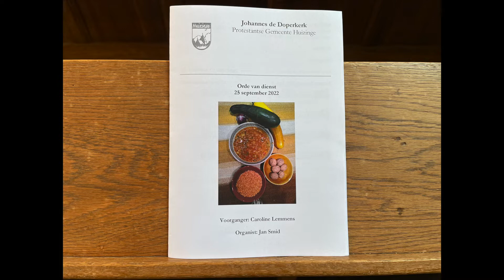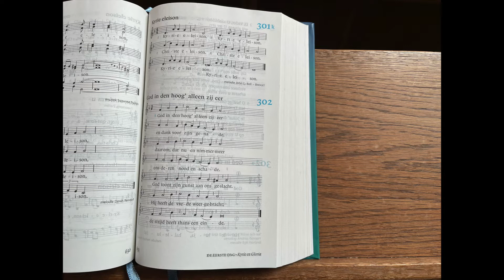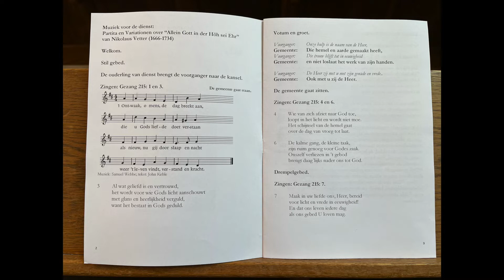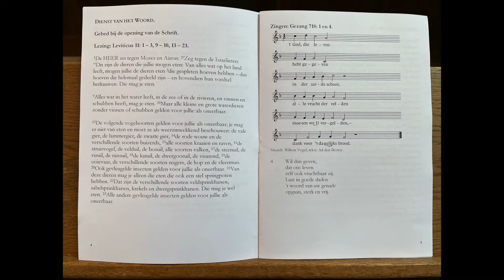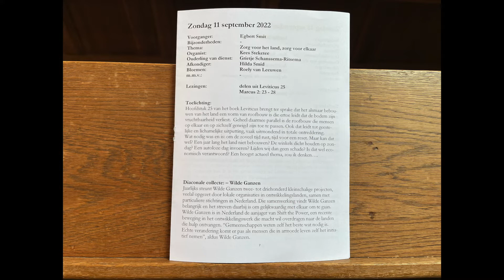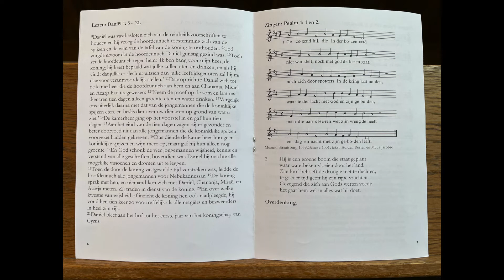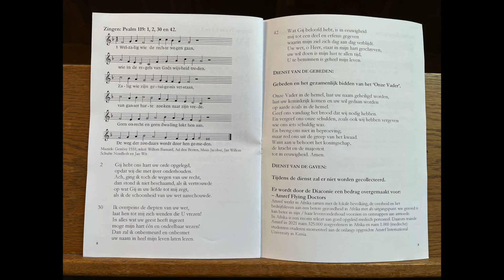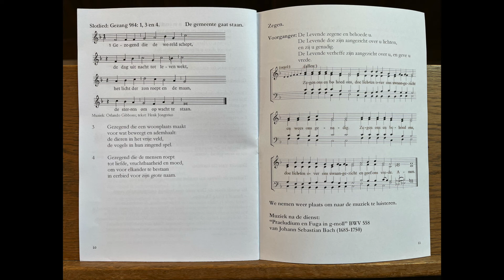2022-09-25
Voorganger: Caroline Lemmens
Organist: Jan Smid
Ouderling van dienst: Arie Jan de Jong
Afkondiger: Roely van Leeuwen
Bloemen: Roely van Leeuwen
Lezingen: stukjes uit Leviticus 11 Uitstapje naar Exodus 23: 19 en Daniël 1.

0:00 - Partita en Variazione over "Allein Gott in der Höh sei Ehr" van Nikolaus Vetter (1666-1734)
15:22 - Gezang 215: 1 en 3; 4 en 6; 7
23:28 - Gezang 718: 1 en 4
28:16 - Psalm 1: 1 en 2
31:20 - Overdenking
47:17 - Psalm 119: 1, 2 30 en 42
58:07 - Gezang 984: 1, 3 en 4
1:01:53 - "Preludium en Fuga in g moll" BWV 558, J.S. Bach (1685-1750)

Het boek Leviticus vind ik fascinerend. Een boek vol voorschriften. Het is het enige in zijn soort in de hele bibliotheek die onze bijbel is.
Het leest niet echt als een roman, behalve als je fantasie geprikkeld wordt: wat zit er achter een regel. Wat maakt het zo belangrijk dat iemand die aan God wil offeren tarwebloem gebruikt? Wat is er mis met gerstemeel, of havermeel als offergave? Ik heb geen idee, maar het is leuk om over te denken.
Het is dus geen boek om ademloos van begin tot eind te lezen. Het dwingt tot langzaam lezen.
Ik ben als voormalig kok geïnteresseerd in voedsel. In de dienst 25 september neem ik u mee in de wondere wereld van de reine en onreine levensmiddelen. Daarvoor lees ik in elk geval stukjes uit Levitucus 11, misschien maak ik een uitstapje naar Exodus 23:19. En zeker lezen we uit het eerste hoofdstuk van het boek Daniël. Daar horen we over een veganistisch experiment.
De vraag die ik ga onderzoeken is: wat levert het een mens op om zich aan beperkingen te onderwerpen? Waarom zou dit voor onze relatie met God belangrijk zijn?

Diaconale collecte: – Amref Flying Doctors
Amref werkt in Afrika samen met de lokale bevolking, de overheid en het bedrijfsleven aan een betere gezondheid in Afrika met als uitgangspunt: wie gezond is kan beter in zijn/haar levensonderhoud voorzien en ontsnappen aan armoede.
In Afrika is een enorm tekort aan goed opgeleid medisch personeel. Daarom trainde Amref in 2021 ruim 325.000 zorgverleners in Afrika en ruim 1.000 (medische) studenten studeren momenteel aan de onlangs opgerichte Amref International University in Kenia.